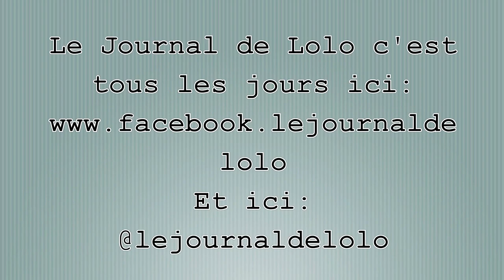Message for Robin Thicke-Episode 184-Le journal de Lolo-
Le journal de Lolo c'est tous les jours de la semaine !
et sur Twitter @lejournaldelolo